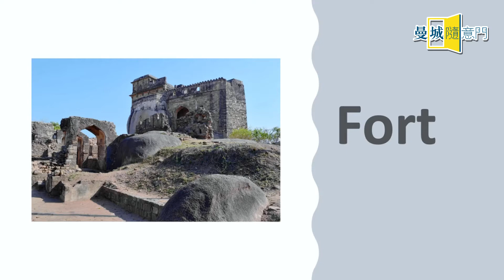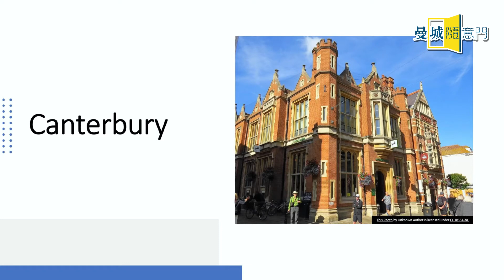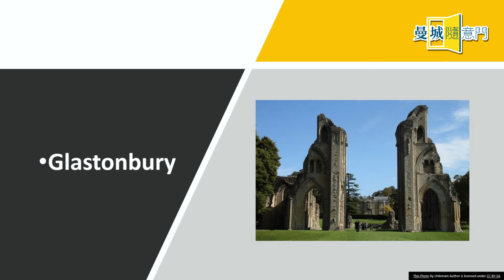【曼城隨意門】EP34--英國城市發音知多啲-bury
曼城隨意門 Door to Manchester
EP34--英國城市發音知多啲-bury